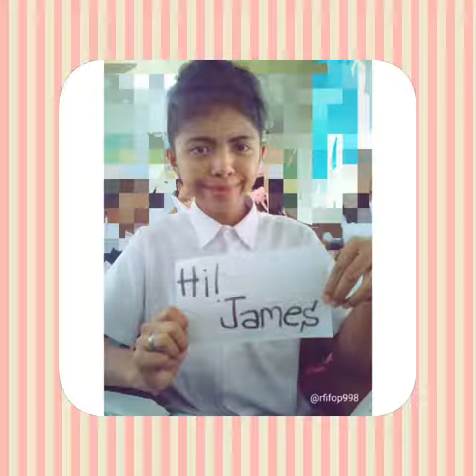Sud – Sila by : Queen Ashley